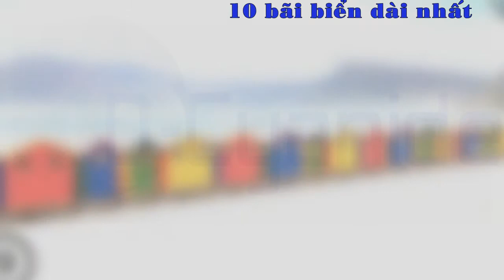10 bãi biển dài nhất thế giới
Cùng đón xem 10 bãi biển dài nhất trên thế giới.